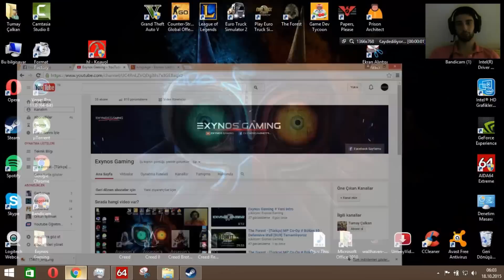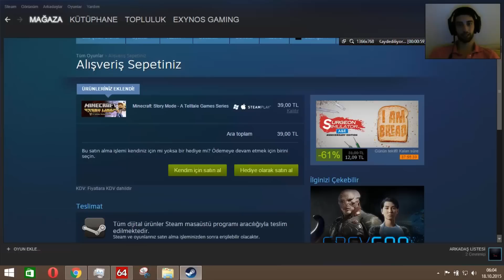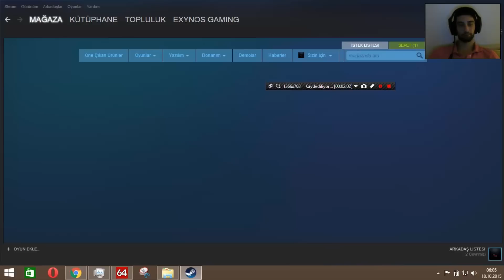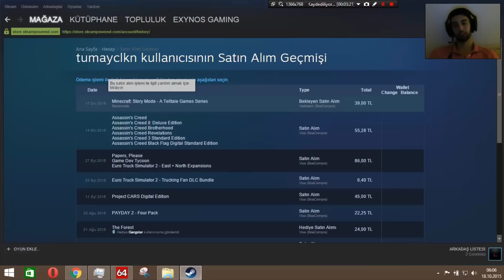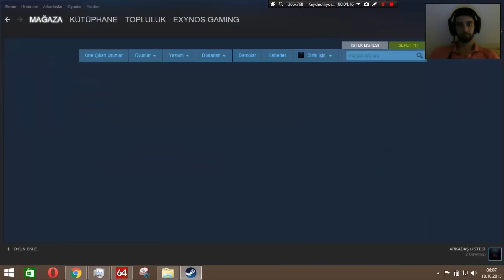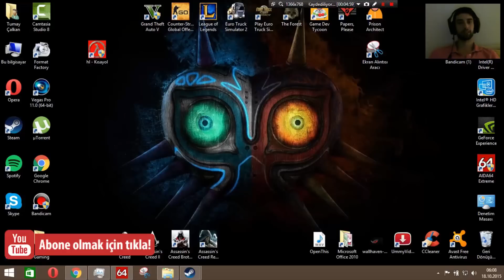Steam Hatası "alışveriş sepetinizdeki bir ya da birden fazla ürün" %100 Çözüm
Steam'de alışveriş sırasında karşılaştığımız ve ilk başta ne yapacağımızı bilemediğimiz hata mesajı aynen şu; "Alışveriş sepetinizdeki bir ya da birden fazla ürünün ödeme işlemi gerçekleştirildiğinden bu işlem şu anda tamamlanamaz." Genellikle bu sorun satın alım işlemini, tam ödeme aşamasına gelmişken yarıda bırakırsak veya ödeme işlemi yarıda kesilirse karşımıza çıkıyor ve sorunun basit çözümünü uygulamazsak o andan itibaren hiçbir oyun alımını gerçekleştiremiyoruz. Çözümü ise çok basit.

Merhaba, ben PcKolog.
Oyun, bilgisayar  ve teknik bilgi konularında sizlere bildiklerimi, eğlendiğim anları ve size bilgisayar performans arttırma ve  PC (sistem) toplamayla ilgili tüm tecrübelerimi paylaşıyor olacağım. Bu içerikler sayesinde bilgisayarlarınızdan tam performans alabilirsiniz.

"Oyundan daha fazlası" bir teknoloji ve bilgisayar (PC) bilgi ve eğlence topluluğu.